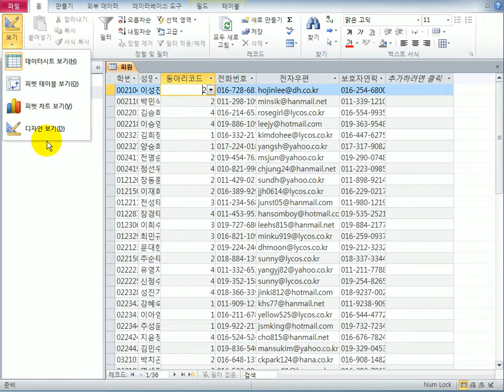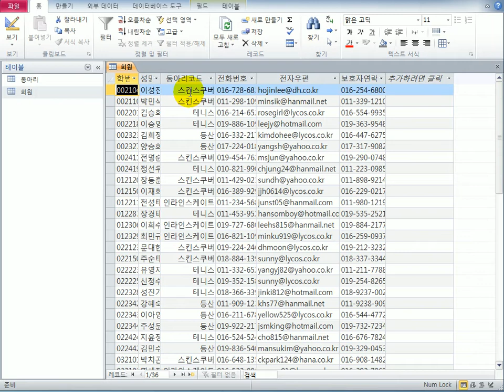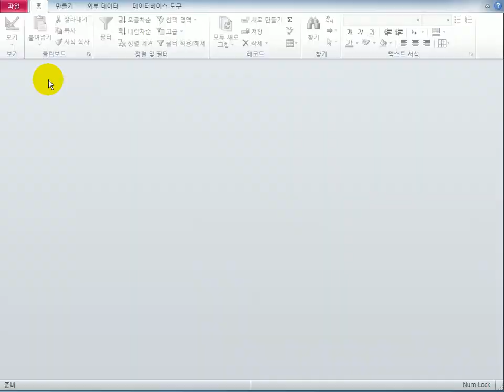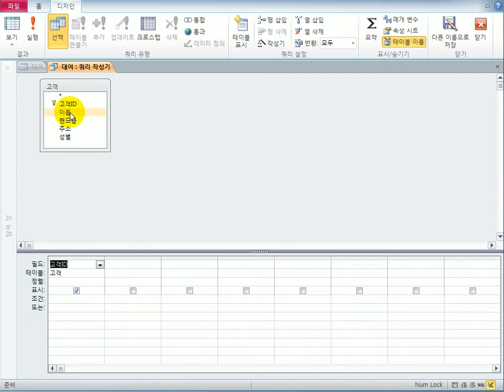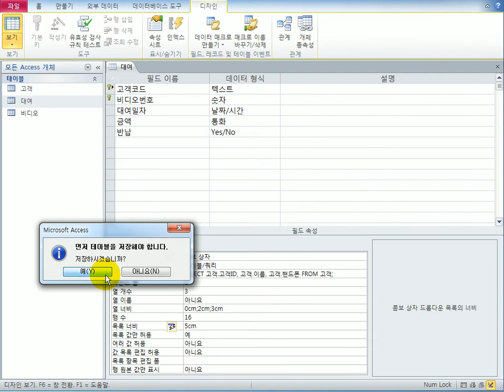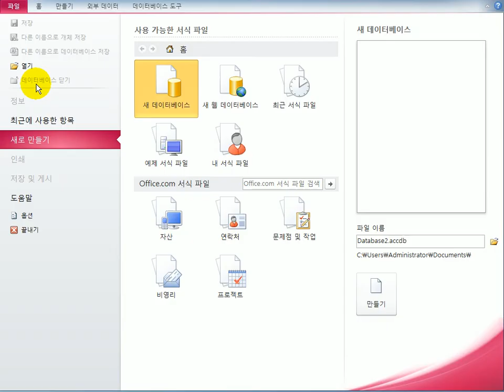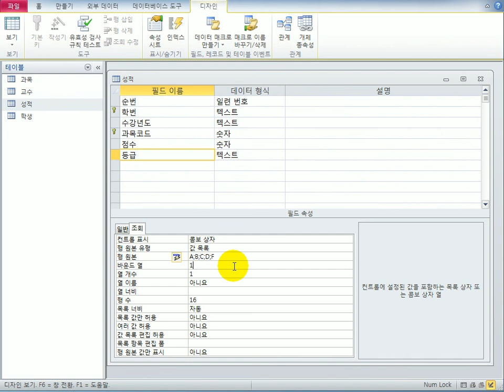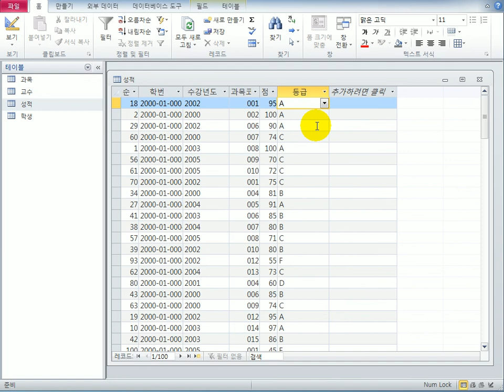[컴활1급실기] 액세스_필드 조회 속성 설정